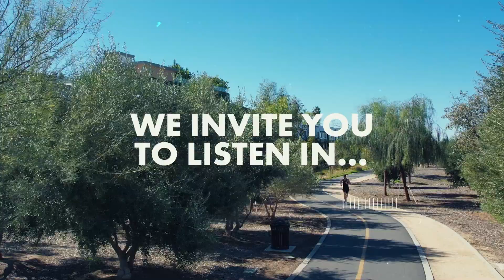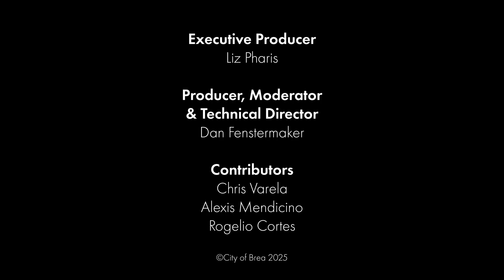S04E04 - Building & Safety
May is Building & Safety Month! Listen in on a round table discussion with Dan Fenstermaker and the City of Brea Building & Safety team about the the history of build & safety codes (5:27), why these codes are so important (9:58), and how to start the permitting process for your own project (12:27).